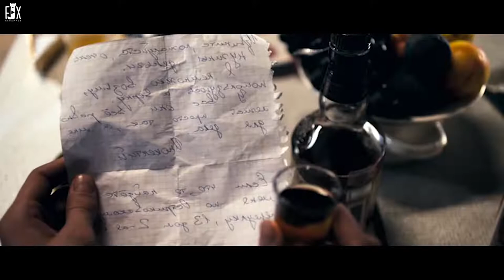Beggar Gives This Boy A Superpower For $20 And Use it Robs A Bank !movie recap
Beggar Gives This Boy A Superpower For $20 And Use it Robs A Bank !